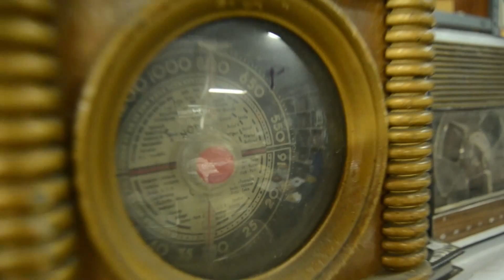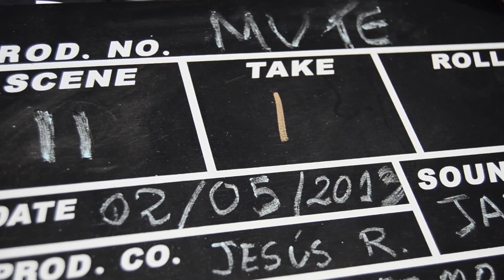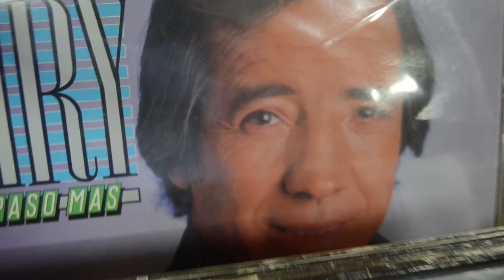Making Of Mute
Making Of del Cortometraje Mute - Producciones LAFRAGUA

MUCHAS GRACIAS!
A todos los figurantes, a todos los que nos han ayudado a sacar adelante este proyecto, que han comprado nuestros productos, que nos han ayudado a financiarnos de cualquier manera, han acudido a colaborar y han participado cada vez que les ha sido posible.
Gracias amigos. Gracias familia.
Muchas gracias.

Equipo:
Jesús Reyes - Guión
Guillermo Cantero - Dirección
Rubén López - Fotografía
Salvador Mon'g - Cámara
Yolanda Caballero - Maquillaje
Rafael Martínez - Maquillaje
Javier Zúmer - Sonido
Ramón Colsa - Script
Marcos Ocaña - Producción
Lucas Marcelo Di Bari - Aux. Producción
Ángel Arenzana - Making Of

Actores/Actrices:
Javier Jaro
Melisa Baladés
Reyes Bergali
Miguel Ángel Martínez
Alonso Alcántara